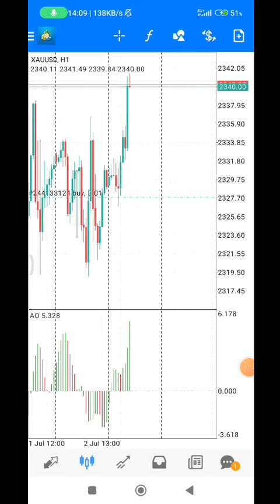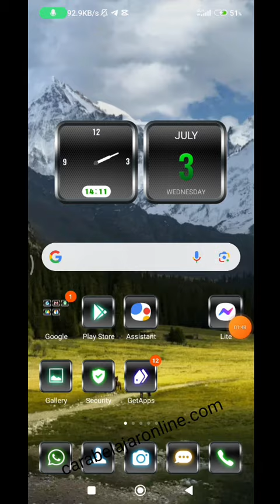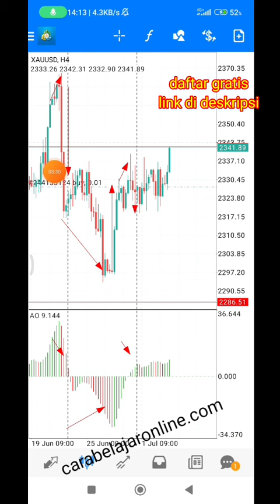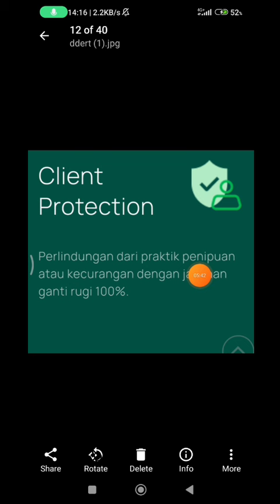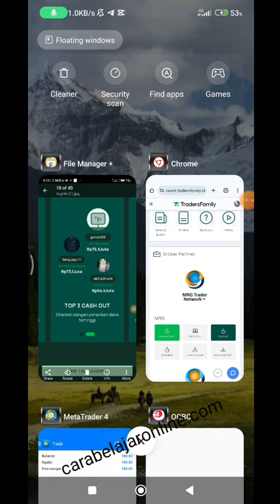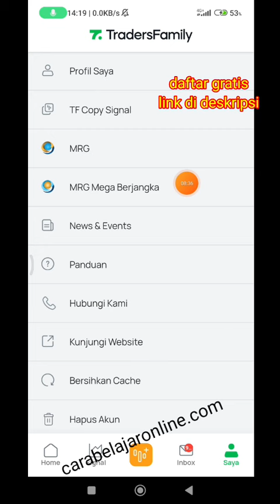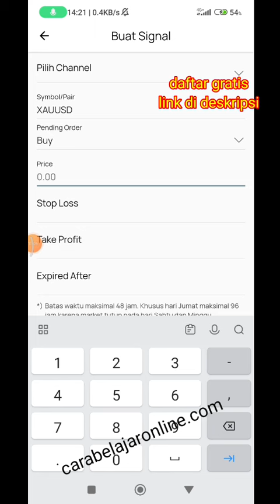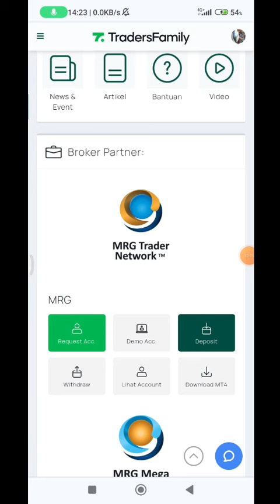Daily Outlook Traders Family Signal Trading Gratis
GRATIS , Gabung komunitas Traders terbaik dan terbesar di Indonesia izin Bappebti,